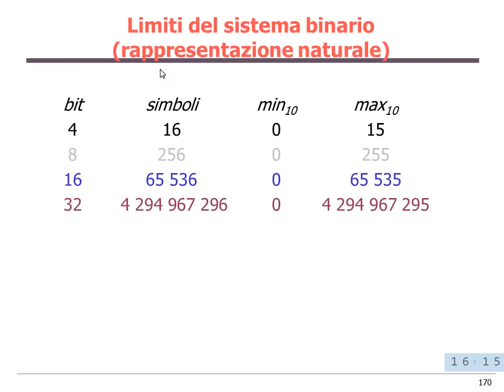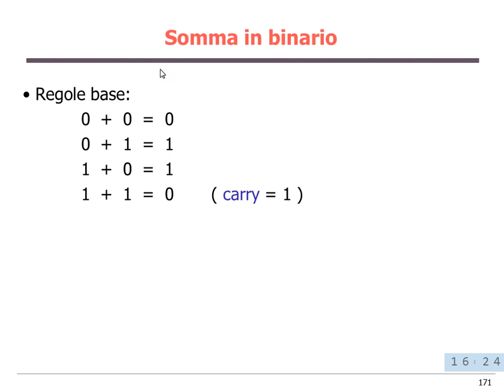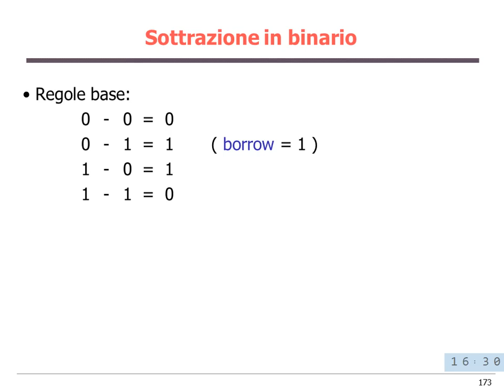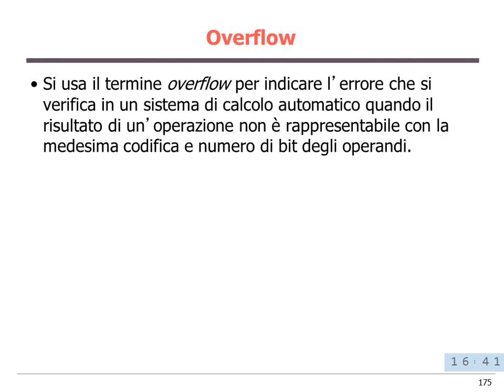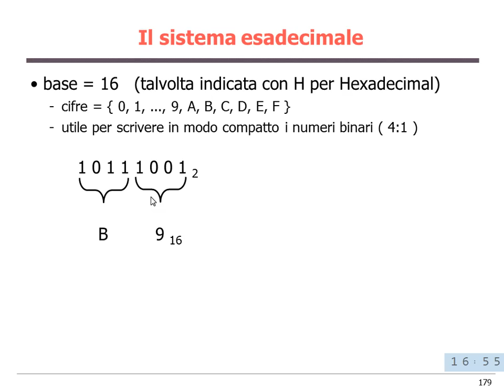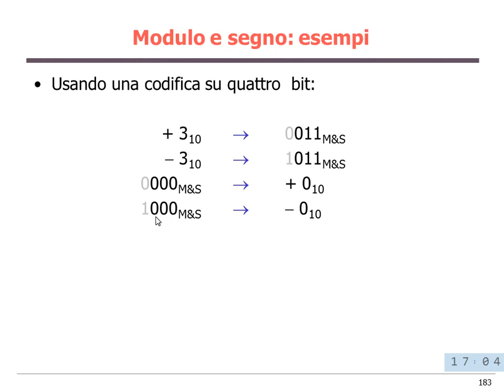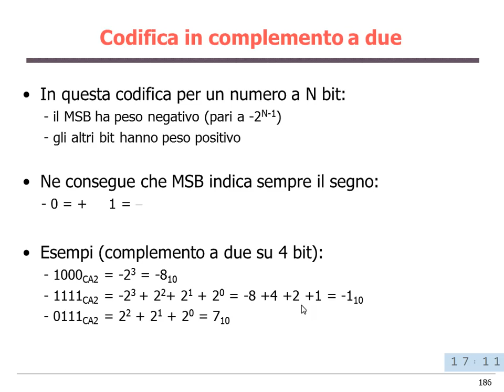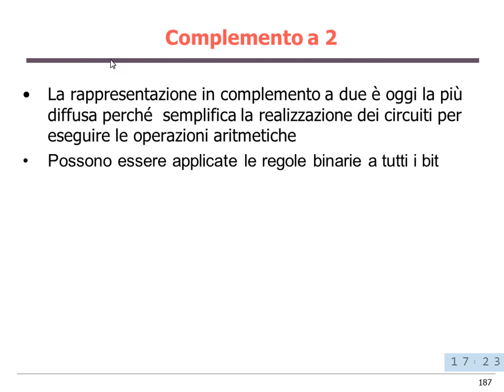Informatica (12BHD) - lezione n. 06 del 13/03/2012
Argomento della lezione: Codifica dell'informazione numerica. Aritmetica binaria.